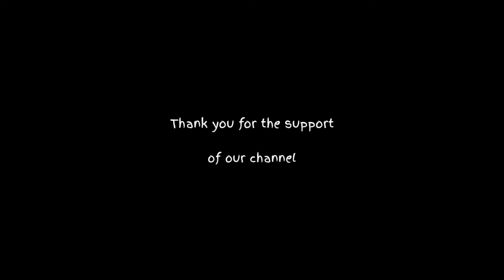The Good Dinosaur Movie and a Memory Game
The Good Dinosaur is an incredible movie of a friendship between a dino and his pet human. You will laugh and cry, but most important you will be happy you watched it.

Today we are talking about this fun movie as well as playing a memory game?